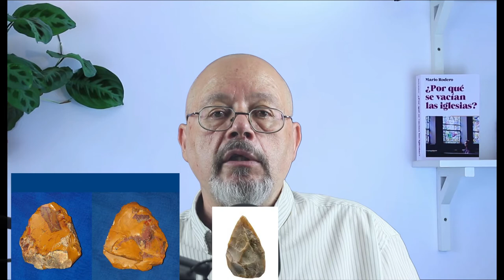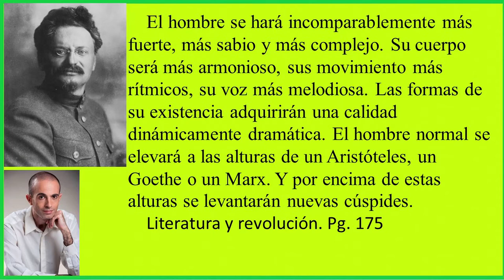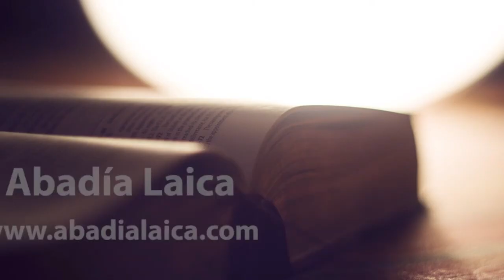Como protegerse de la pseudorreligión progresista. La batalla cultural antirreligiosa 2.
El esfuerzo por erradicar la religión cristiana que comienza entre los siglos XVII y XVIII, desde sus orígenes tiene una íntima vinculación con la idea de que el motor de la historia es el "progreso". Ese "progreso" será una especie de diosecillo que aspira a sustituir al Dios de los cristianos, con la ayuda de la "diosa Razón" y de la ciencia. Su creencia en unas inexistentes leyes que rigen la historia humana, les lleva a pensar que ese "progreso" será inexorable, y que llevará a la humanidad a cumbres como sociedades perfectas en las que habrá desaparecido todo dolor, toda injusticia, y hasta la misma muerte. Harari llega a afirmar ridiculeces delirantes, como que los hombres serán como dioses griegos, alcanzando superpoderes ahora inimaginables.